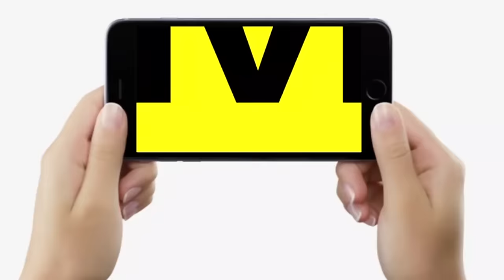BJP को Lok Sabha Election से पहले Lalu Yadav ने दिया झटका, Tunna Pandey का Ticket फाइनल ? Siwan…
BJP को Lok Sabha Election से पहले Lalu Yadav ने दिया झटका, Tunna Pandey का Ticket फाइनल ? Siwan… | Bihar News | LiveCities